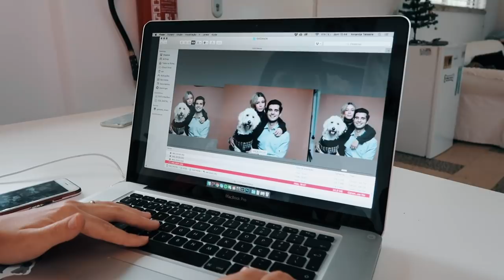A NOSSA PRIMEIRA SESSÃO DE NATAL! - VLOGMAS #1 | Inês Rochinha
Estúdio das Fotografias - Le Terrier Studio